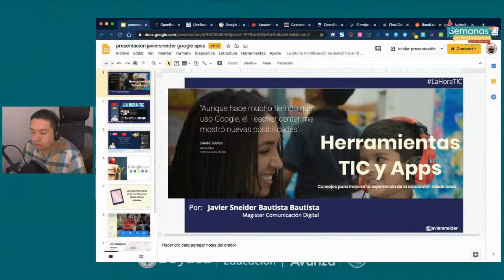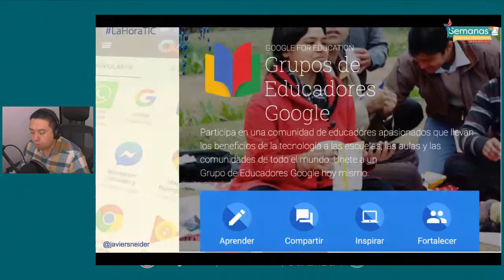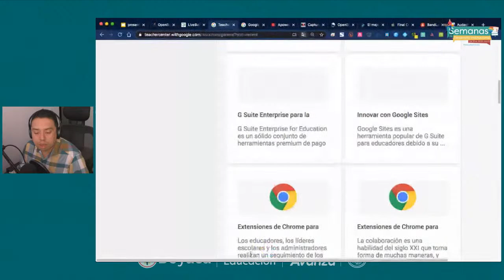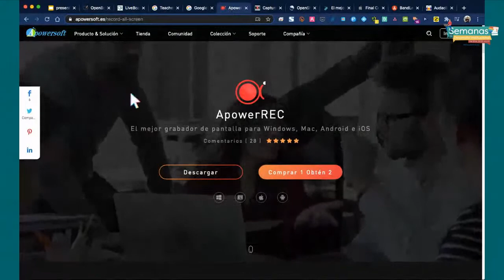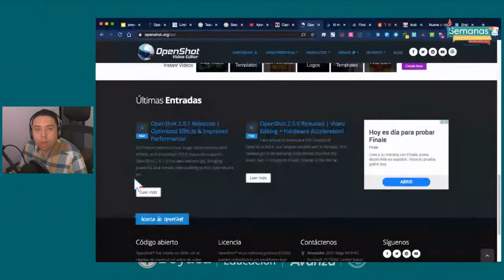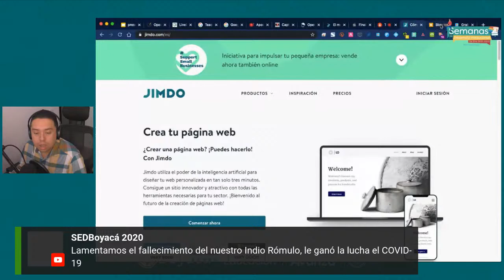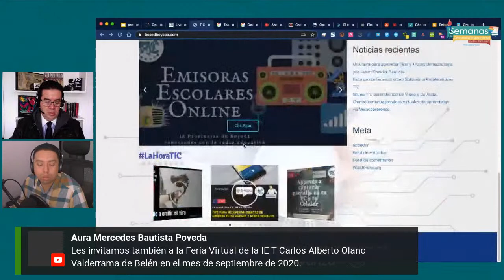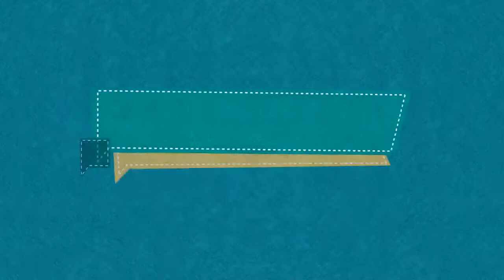Taller: Competencias TIC para docentes en COVID 19 - Google Apss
Con Javier Sneider Bautista de la Hora Tic